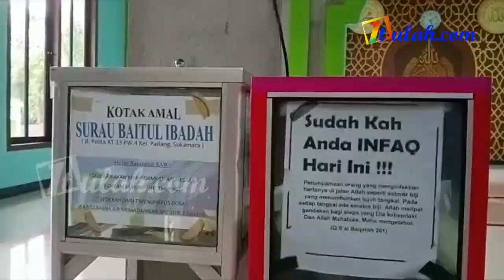TEREKAM CCTV, AKSI MALING UANG KOTAK AMAL MUSHOLA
Aksi pencurian uang kotak amal di sebuah Mushola di Kabupaten Sukamara, kalimantan Tengah terekam CCTV.